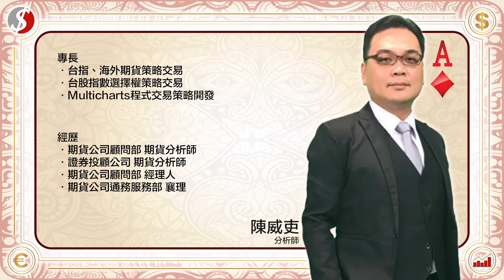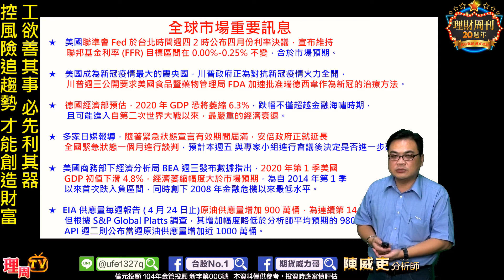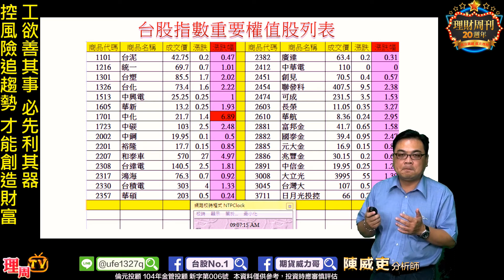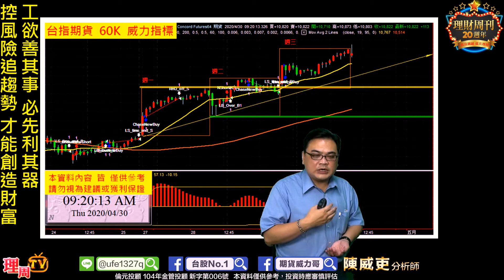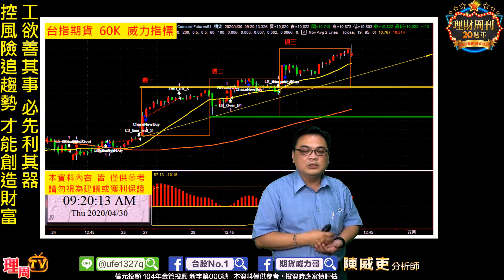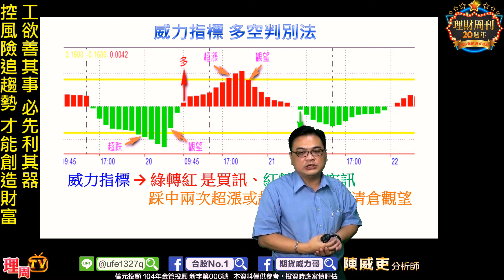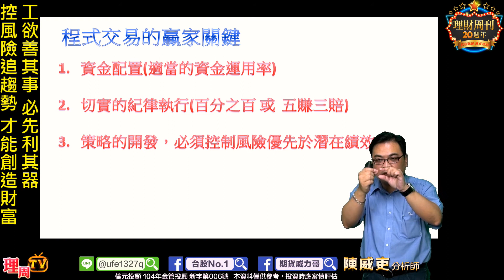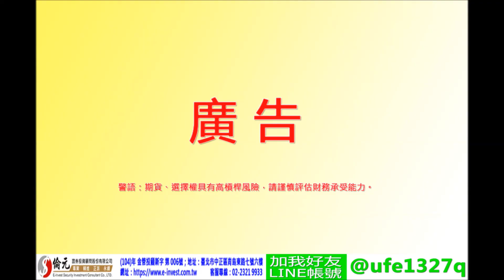理周TV-20200430 盤勢教學 陳威吏 威力期貨營／五一通常是官方行情!關鍵在五一之後的變化!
😍總獎金高45萬
🔥 趕緊了解活動詳情🔥

更多資訊內容加入👇
倫元投顧 分析師陳威吏的精彩分析：